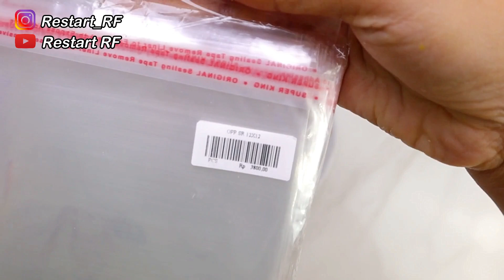HIDUP LAGI MURAH MURAHNYA , MALAH DI KASIH IDE BISNIS MANGO SANDWICH !! MODAL 21RB BISA JADI BANYAK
HIDUP LAGI MURAH MURAHNYA , MALAH DI KASIH IDE BISNIS MANGO SANDWICH ROTI TAWAR !! MODAL 21RB BISA JADI BANYAK

Haloo temen temen , karna mangga lagi murah murahnya.. jadi divideo kali ini aku mau buat mango sandwich ya.. atau roti lapis mangga yang dibaluri dengan whipiing cream...

Cara buatnya sandwich mango nya mudah banget ya.. jadi buat temen temen yang mau buat aku rekomendasiin produk dibawah ini ya :

Bahan bahan pembuatan mango sandwich isian :
100gr whipping cream Rp.11000
150ml air dingin Rp.Gratis
50gr kental manis Rp.1500

Bahan bahan mango sandwich lainya :
Roti tawar Rp.6000
250gr mangga Rp.2500

Total modal pemakaian : 21ribu
1 Resep jadi 14potong sandwich
1 potong bisa di jual Rp.2500

Selamat mencoba, semoga suka dengan resepnya.. buat yang suka dengan resep seperti ini jangan lupa LIKE dan SHARE ya... Subscribe dan bunyikan tombol loncengnya agar tidak ketinggalan video aku selanjutnya... see you dinext videoo tq tq tq tq